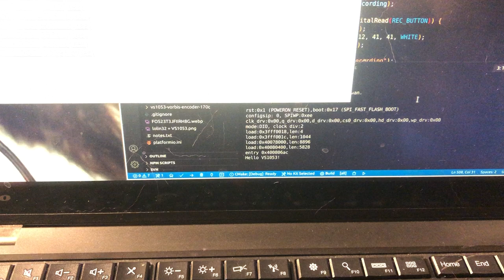VS1053 + ESP32 + SSD1306 = WiFi-accessible Audiorecorder